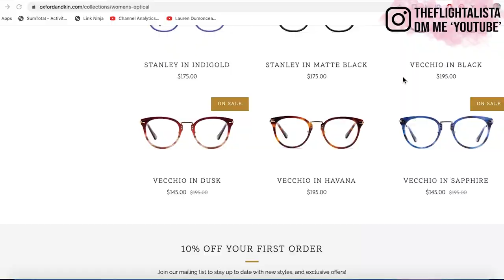JUNE FAVOURITES 2020 *Fashion, Beauty & Lifestyle!*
JUNE FAVOURITES 2020! Sharing all of my June favourites from fashion, beauty & lifestyle in today's video! All items linked below! Come hang out on IG stories daily @theflightalista 💗

❤ What I'm wearing:
Dress (size 2XS)
Necklace (18 inch)
Earrings (50mm)
Lipstick (shade 'Leche')

❤ Items shown in video:

Patio furniture- Home Depot in store
Tan-Luxe self tanning lotion
Tanning drops
It cosmetics CC+ cream
Smashbox 15 hour wear foundation (shade 1.05)
Revlon one step styler
Nipple covers
Cropped ribbed tanks:
Aritzia (size XS)
Zara (size S)
Cropped tie front blouse (size XS in the shade ‘Sweet Cream’)
White cropped flowy jacket (size XS)
Utility jacket (size XS)
Juliette has a gun not a perfume
Nipple covers
Sandals (size US 8)

❤ My Sizing info:

Height- 5’3
Weight- 105lbs
Tops/Dresses- I typically wear a size XS/S or US 0-2 UK 6
Skirts/Shorts/Jeans/Pants- I typically wear a size XS/S or US 0-2 or size 25 or UK 6/ EU 34
Shoes: US 8/ EU 39